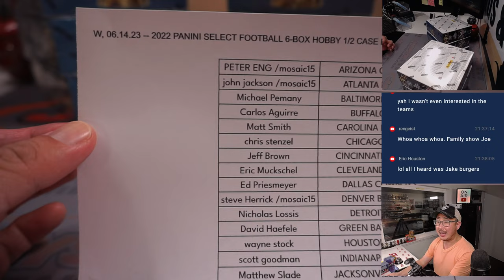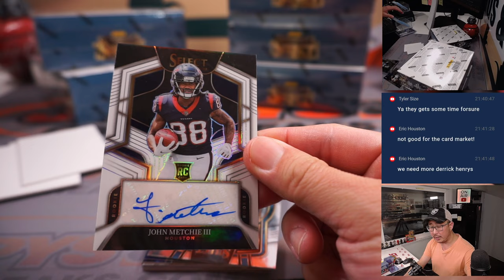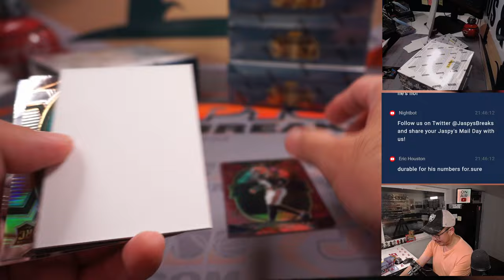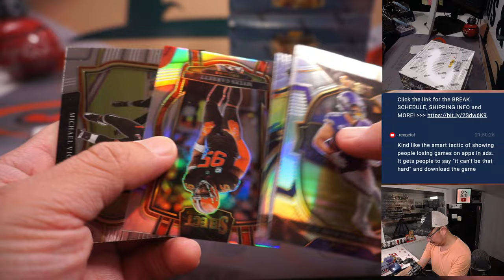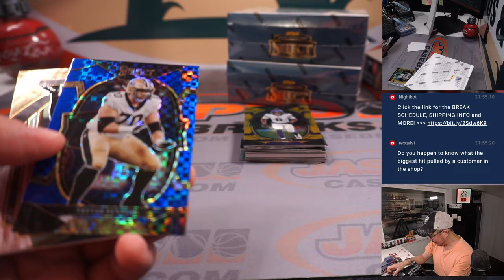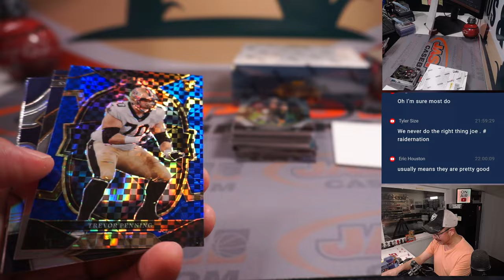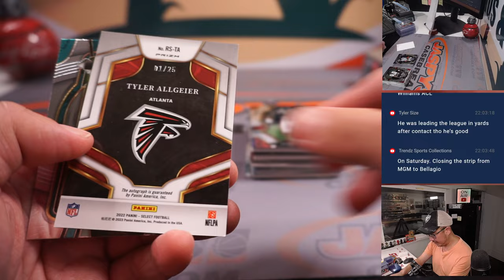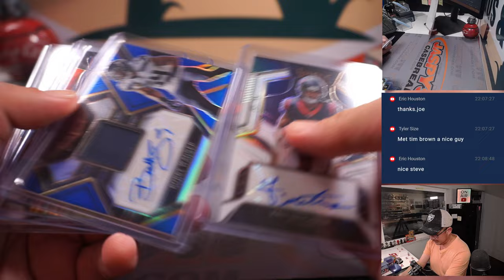W, 06.14.23 -- 2022 PANINI SELECT FOOTBALL 6-BOX HOBBY 1/2 CASE BREAK #6 *PYT*